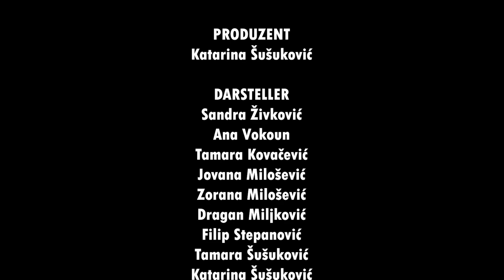Film o Marini Abramović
U ovom kratkom filmu radi se o Marini Abramović i njenim delima. Studentkinje Filološko-umetničkog fakulteta u Kragujevcu sa smera Nemačkog jezika i književnosti su kao ispitni zadatak snimile kratak film u kome su reprodukovale neke od njenih najzanimljivijih performansa.

Veliko hvala svima koji su učestvovali i realizovali ovaj mali projekat:

Tamara Kovačević
Sandra Živković
Ana Vokoun
Tamara Šušuković
Zorana Milošević
Jovana Milošević
Dragan Miljković (instagram @dragan.exe)
Filip Stepanović
Katarina Šušuković